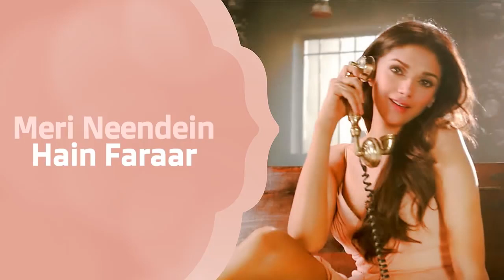Luv Letter _Kanika Kapoor_lyrics Video_lyrics available in description😘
Luv Letter

KanikaKapoor ,  Meet Bros
Meri…. Meri,
Meri neendein hai faraar,
Tere sang mere yaar,
Tune ki jo mere saath shararat ve.

Meri neende hai faraar,
Tune ki jo mere sath shararat ve.

Ho kajal ki silhayi leke,
Aankhon ke chirag se,
Kaise main bataoon tujhko,
Sau sau ratiya jaag ke,

Akhiyon ne likhe luv letter ve,
O meri akhiyon ne likhe love letter ve,
Sajna tu chand se better ve…… Sajna ve .

Chithiyan. sadi chithiyan parh le,
Re Re chaton waton pe chad ke
Padke bado-bado se ladke,
Meet-on ki chithiyan,

Haye kariyo na mujhse,
Tu jhoote mhoote vaade,
Reh jayenge hum toh,
Tere bin aadhe-aadhe.

Tere liye hi bani hoon,
Main teri destiny hoon,
Le maine clear kar diye,
Hain apne iraade.

Ho raahe main dekhi teri,
Jugnu'on ki aag pe,
Kaise main bataun tujhko,
Sau-sau ratiyaan jaag ke.

O meri akhiyo ne likhe luv-letter ve,
Sajna tu chaand se better ve,
Sajna ve .

Baby my heart flutter-flutters your way,
How much you love me you better say,
Golden words in your letter babes,
Takes my soul away .

Ho. Rakh liya apne liye Rab se tujhko maang ke,
Kaise main bataon tujhko

Sajna ve .

Meet-on ki chithiyan,

Letter ve... ve.ve